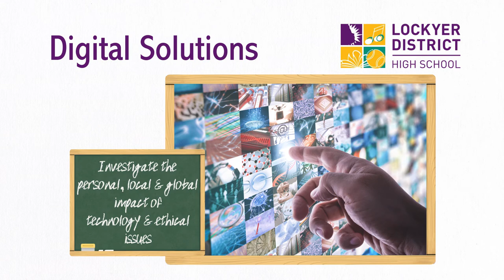DIS Digital Solutions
Digital Solutions is a GENERAL (academic) subject that enables you to generate data-driven, digital solutions to real-world problems.